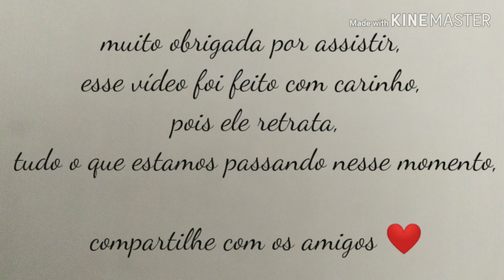Hino 222- Nós voltaremos, meus irmãos(do hinário 3)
A PAZ DE DEUS GENTE 💜espero que vocês tenham gostado do meu vídeo! deixa o like, inscrevam-se no canal e ativem o sininho de notificação para ver os próximos vídeos! e se vocês curtiram esse vídeo compartilhem com seus amigos e familiares!

 Instagram do canal: Canal Vitória Andrade.
Instagram pessoal: Vitória Andrade